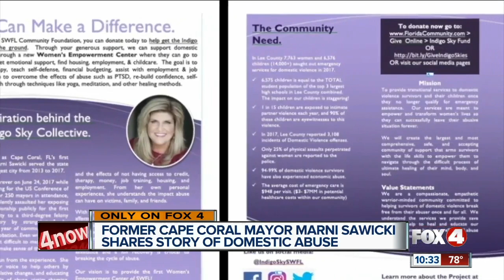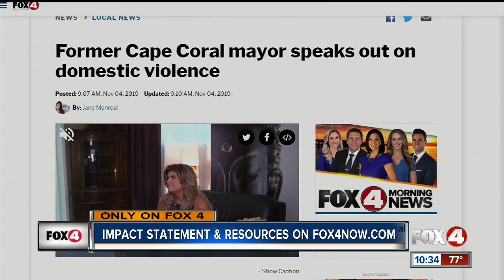Former mayor speaks out on domestic violence Cape Coral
Cape Coral's only female mayor, Marni Sawicki, speaks out about her own experience with domestic violence.